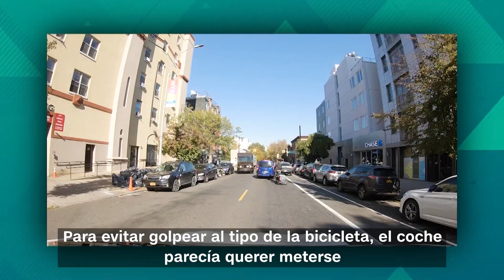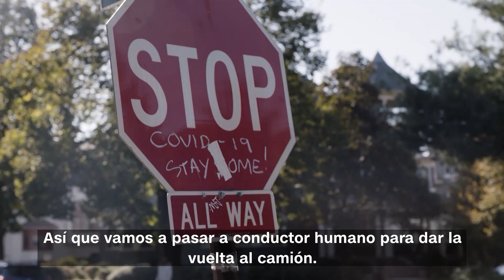CNN probó un Tesla en modo "conducción autónoma completa" en Nueva York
Tesla ha dado acceso a algunos conductores a su software beta de  "conducción autónoma completa". CNN fue a una de las calles más transitadas de Brooklyn para ver cómo funciona.